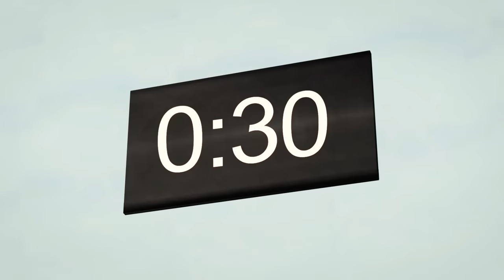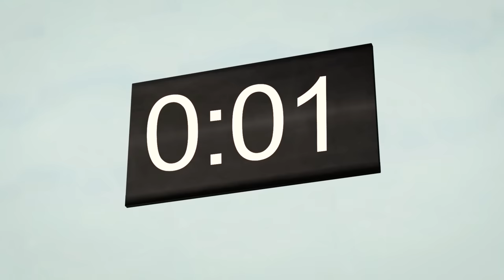We Played Squid Game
Prudence and Zack, along with Khloe, Kim, and, Kourtney, are contestants in six dangerous children's games.

Voices:
Zack - Boss’s Brother
Female Game Announcer - Boss
Prudence - Boss
Khloe - Boss’s Brother
Kourtney - Boss’s Sister
Kim - Boss
Old Man - Jackson
GI Hun - Chazz Ravenelle
Robot Doll - Boss's Sister
Sae-Byeok - Boss’s Brother
Player 017 - Boss’s Brother
Player 018 - Aychristine
Sang-Woo - Boss
Square Staff Member - Boss’s Brother

Crew:
Environment Artist - Ethan K.
Environment Artist - Ekiv99
Character Modeler - e-neillan
Character Modeler - Piper
Character Designer - Alexey "dopesims" Yakimov
Junior Character Modeler - Alexey "dopesims" Yakimov
Object Modeler - muccdy
DP - Leo London
Storyboard Artist - anthoine_kay
Storyboard Artist - muftyfairuz
Storyboard Artist - tawakalstudio